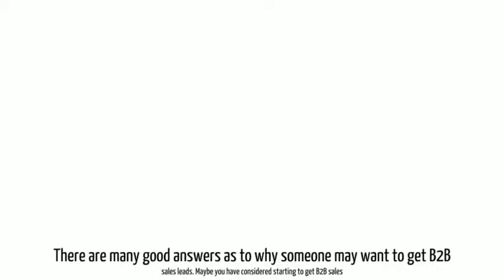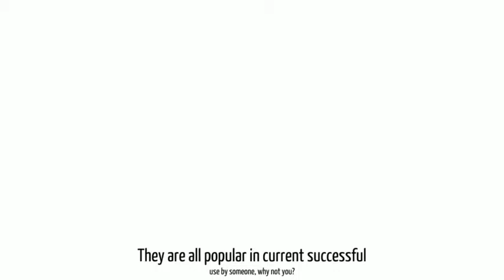B2b Appointment Setting - B2b Appointment Setting Services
b2b appointment setting - Agile Marketing Solutions: b2b appointment setting & lead generation.

B2B Appointment Setting Companies - Agile Marketing Solutions is one of the top B2B appointment setting companies in the industry quality cold calling & appointment setting (b2b). Most focus first on better b2b appointment setting scripts

com: The premier B2B Appointment Setting blog with actionable sales and marketing information

 vs forex com review[/url] b2b appointment setting jobs from home
Our B2B appointment setting pricing is very economical B2B Appointment Setting Tips from the experts for the experts